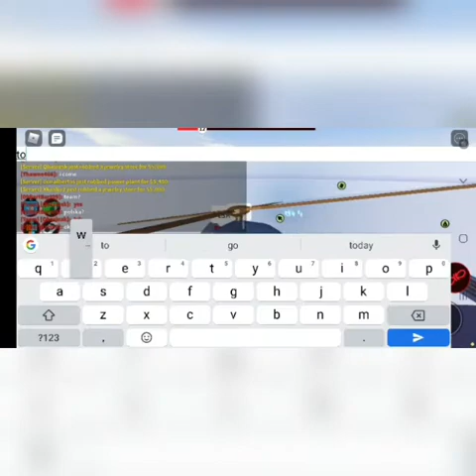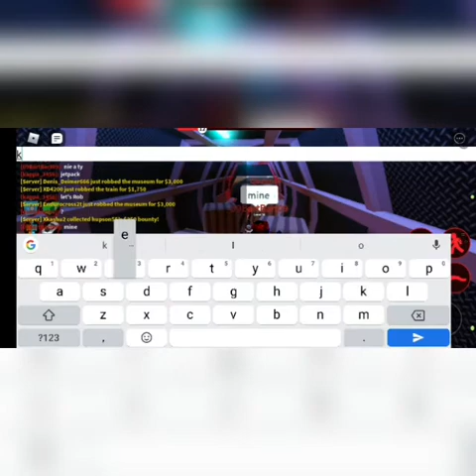Bacon hair does no Lamborghini challenge (Roblox jailbreak)